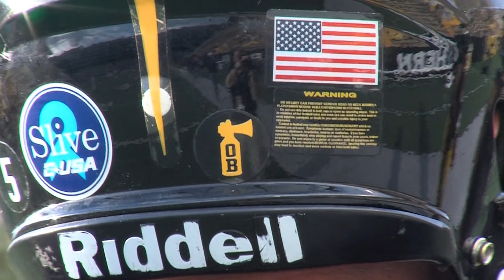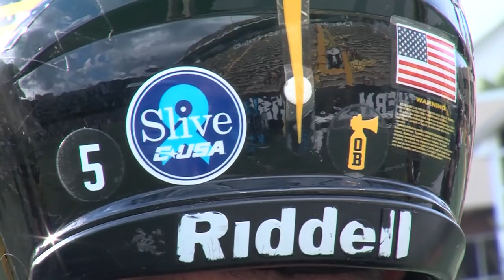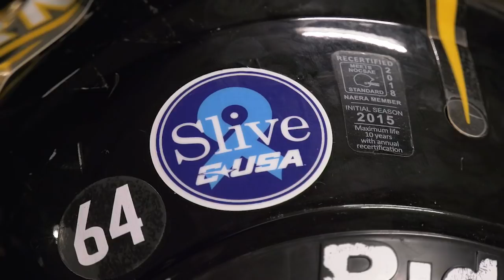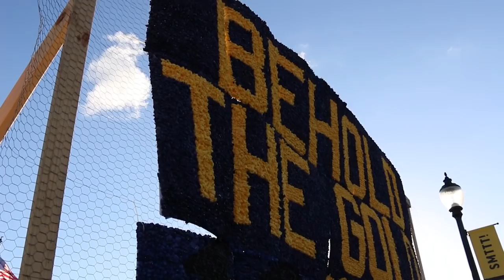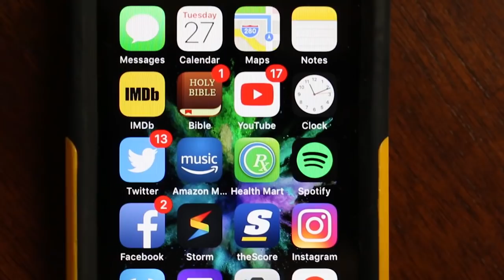Southern Miss Sports Today (10/18/18)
Coach Hopson and John Cox look ahead to the UTSA game.  Plus meet Patrick Stewart, Parker Shaunfield, and Kent Hegenauer.  Then check in on men's basketball with Doc Sadler.